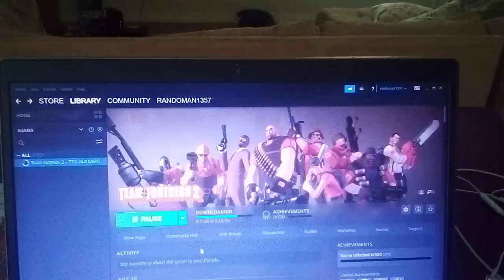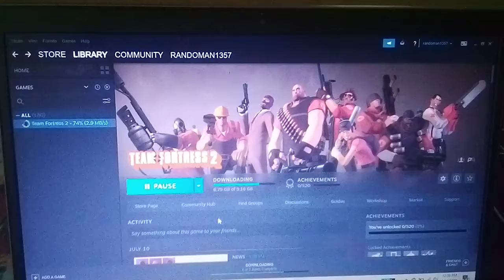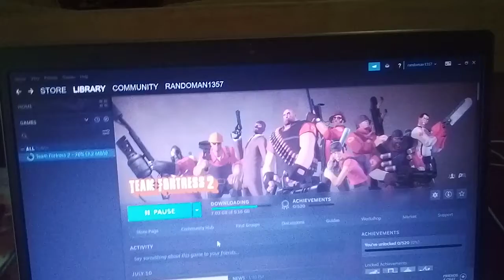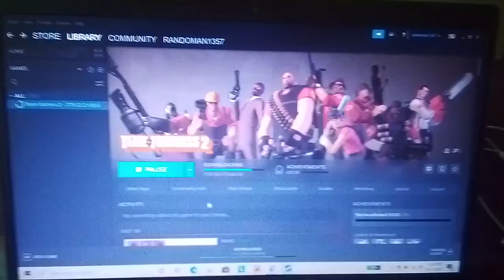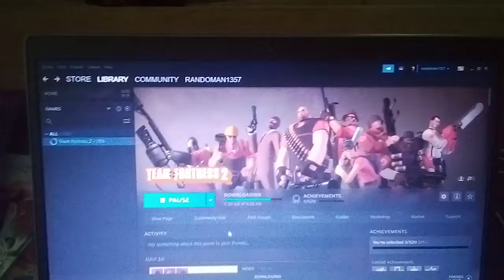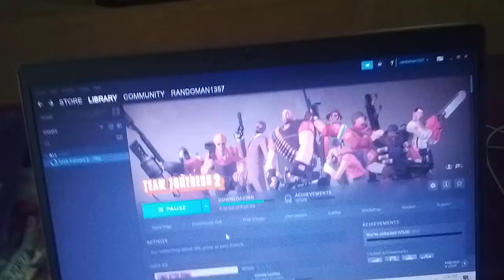Vlog: Waiting for tf2 to install